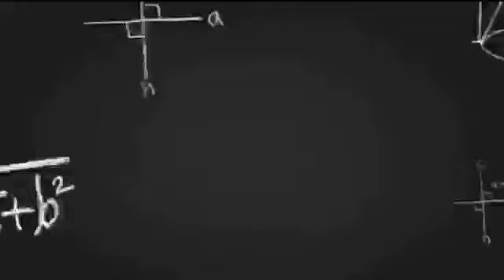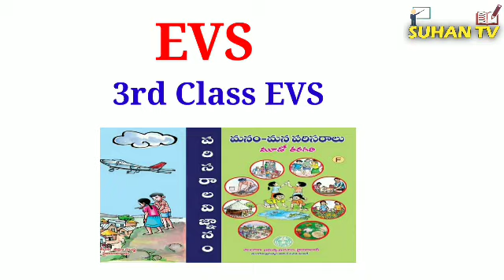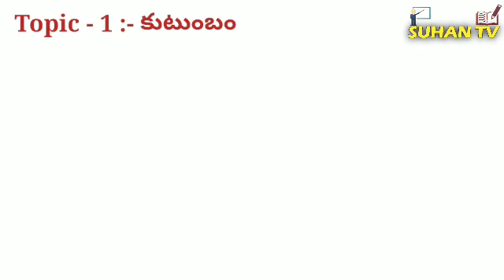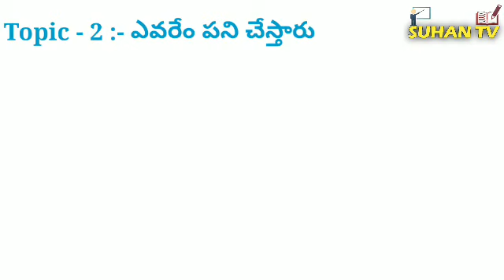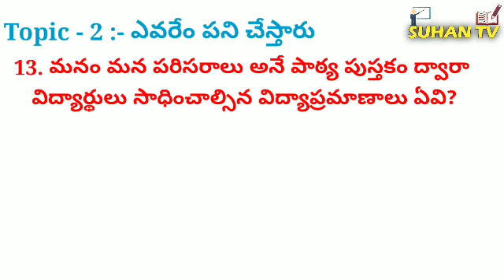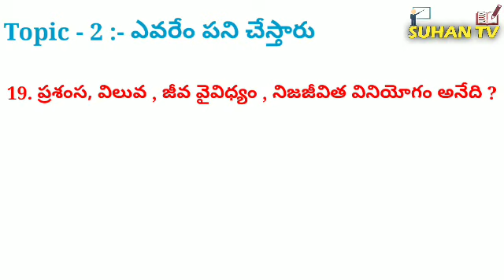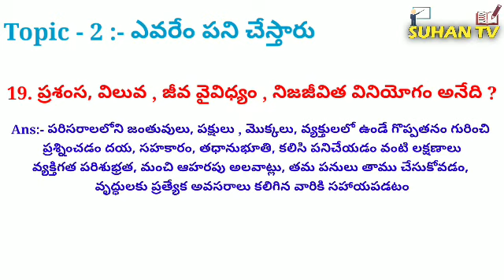TS TET PAPER 1 SGT PAPER 2 SA TS TET IMP BITS 2022| TS TET EVS SUBJECT IMP BITS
TS TET PAPER-1 SGT PSPER-2 TS DSC IMP BITS 2022| TS TET TELUGU SUBJECT IMP BITS CLASS

⬆️PSYCHOLOGY ONLINE CLASS| TET AND DSC

⬆️ PSYCHOLOGY ONLINE CLASS -2 | TET AND DSC

⬆️DATES AND IT'S IMPORTANCE JANUARY MONTH | GENERAL KNOWLEDGE FREE ONLINE CLASSES

⬇️TELUGU SUBJECT

⬇️TELUGU SUBJECTS CLASS-2

⬇️TELUGU CLASS -3

SUHAN TV